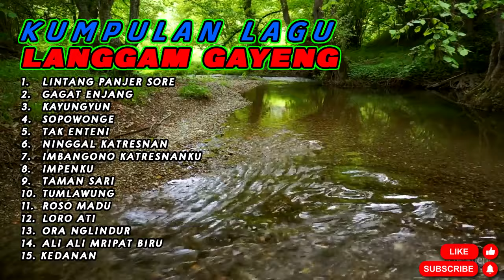LANGGAM CAMPURSARI ASLI GAYENG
LAGU LAGU LANGGAM CAMPURSARI SUPER GAYENG DARI rinaaditama dan &
MOHON LIKE DAN SUSCRIBE AGAR KAMI TERUS SEMANGAT MENYAJIKAN LAGU LAGU TERBAIK DAN LAGU LAGU PILIHAN SESUAI GENRE DAN KESUKAAN ANDA SILAHKAN REQUEST LAGU PILIHAN DAN KESUKAAN ANDA DI KOLOM COMENTAR